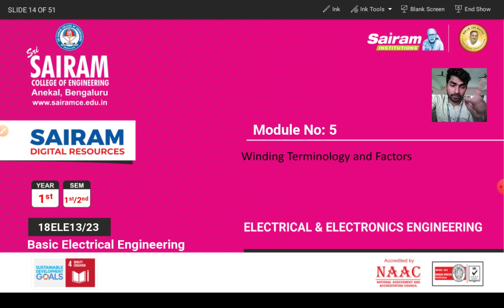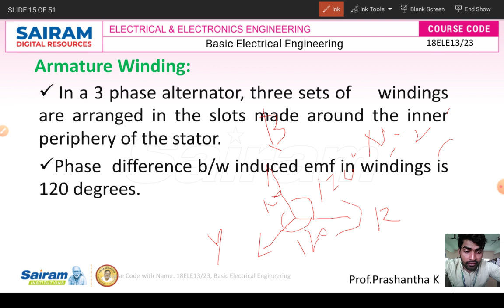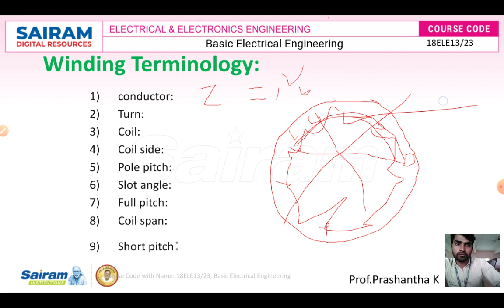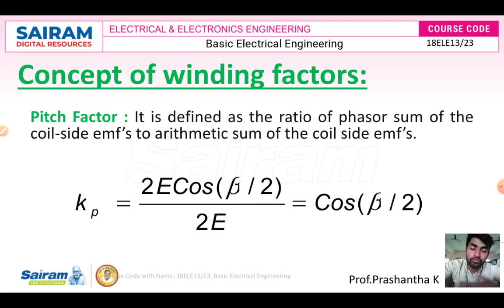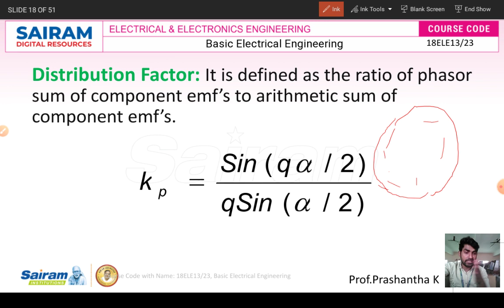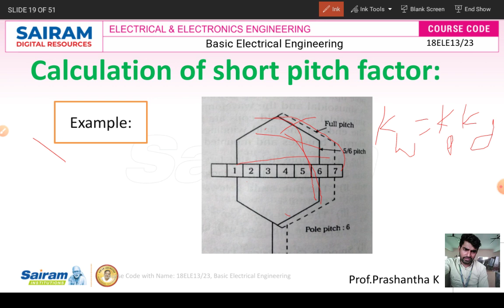Lecture video3_18ele13_module_5_winding terminology_prashantha k